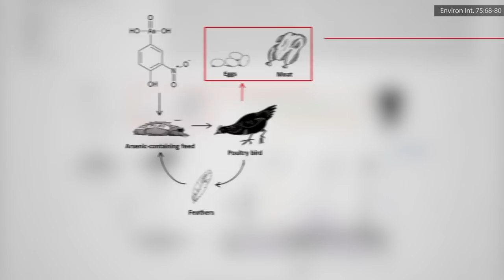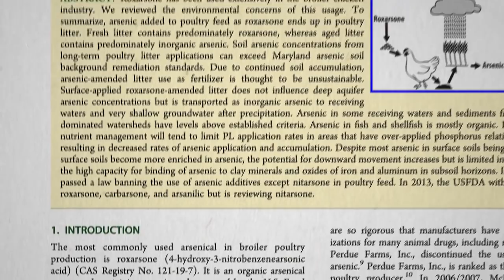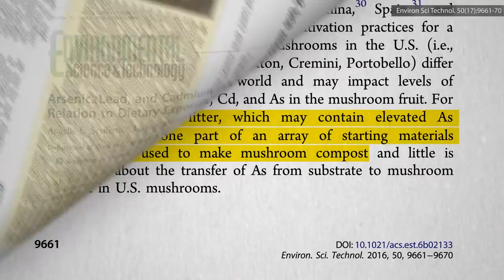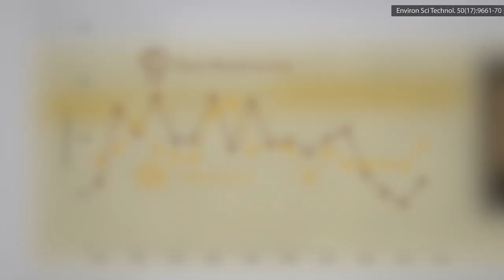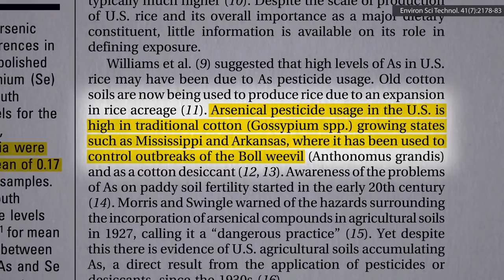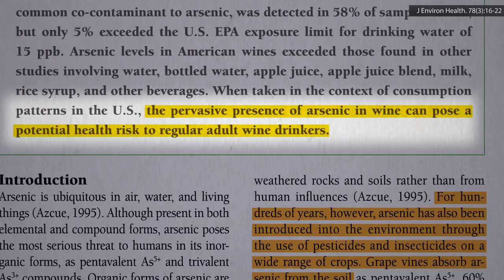Where Does the Arsenic in Rice, Mushrooms, and Wine Come From?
Find out what happens when our crops are grown in soil contaminated with arsenic-based pesticides and arsenic drug-laced chicken manure.

Wait, feeding chickens arsenic-based drugs? If you missed it, check out my last video Where Does the Arsenic in Chicken Come From?

I expect the arsenic-in-rice issue brought up a lot of questions. That’s exactly what I’m here for!
• Which Rice Has Less Arsenic: Black, Brown, Red, White or Wild?

Have a question about this video? and someone on the NutritionFacts.org team will try to answer it.

Want to get a list of links to all the scientific sources used in this video? You’ll also find a transcript and acknowledgements for the video, my blog and speaking tour schedule, and an easy way to search (by translated language even) through our videos spanning more than 2,000 health topics.

Icons created by Daria Moskvina and Marco Galtarossa from The Noun Project.

Image credit: Lablascovegmenu via Flickr